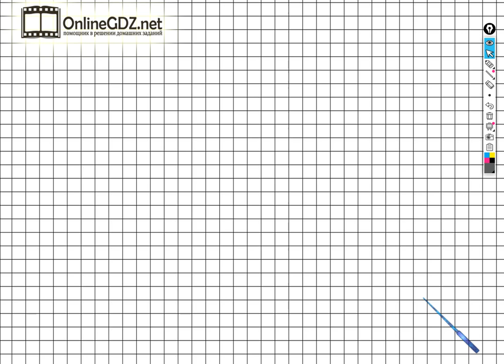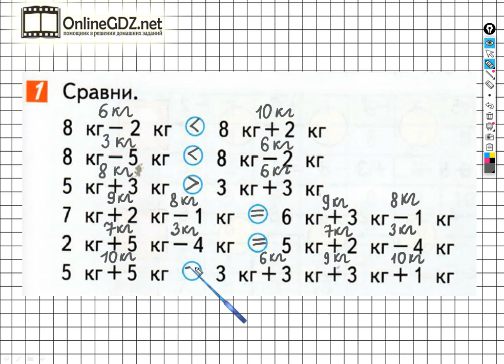Страница 49 Задание №1 - ГДЗ по математике 1 класс (Дорофеев Г.В.) Часть 2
Для того чтобы выполнить задание №1 на странице 49 вы должны знать таблицу единиц массы, сравнивать данные величины, ставить знаки . Если посмотрите наше видео, то задание можно выполнить за 1 – 2 минуты.